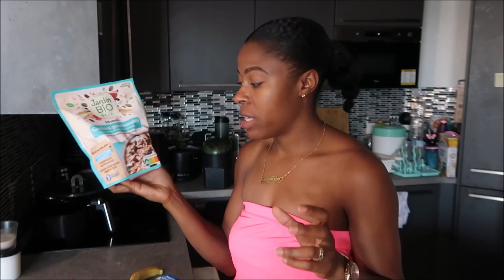WE ARE READY FOR BABY #3 !? | INTERRACIAL FAMILY DAILY VLOGS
In todays vlogs, ludo give you guys a bit of his foolery before he heads out to work, Sarah completely took over the camera and playing with her favorite boy Tyler, Mel and ludo talk about baby number 3 which a lot of you have been asking about, enjoy today's vlog.